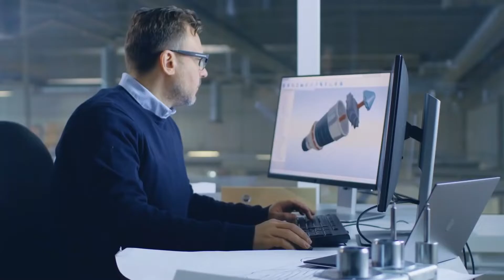Picape elétrica Atlis XT promete reboque de 9 t e recarga em 15 minutos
A startup norte-americana Atlis divulgou o projeto para o lançamento da picape elétrica XT em 2020. Segundo a empresa, o modelo terá capacidade de reboque de 9 toneladas e bateria será recarregada em 15 minutos. O veículo apresenta algumas especificações e recursos interessantes. É uma clara intenção de fornecer soluções reais quando (ou se) chegar ao mercado. Ela está programada para ser lançados nos EUA no final de 2020.